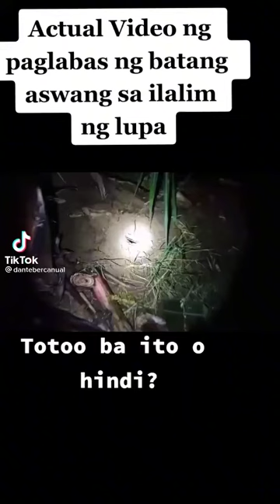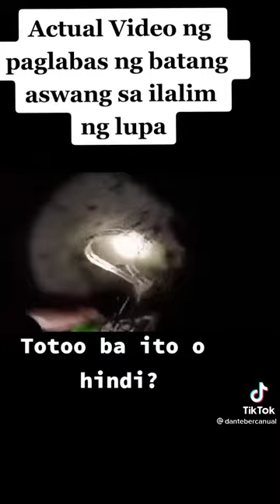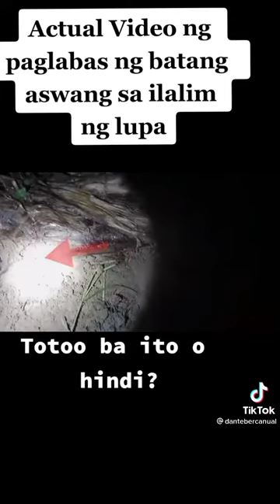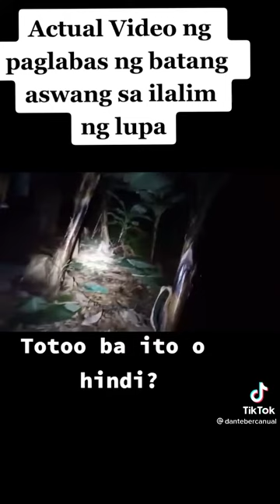Batang aswang galing sa ilalim ng lupa | Watch till the end 😱😱